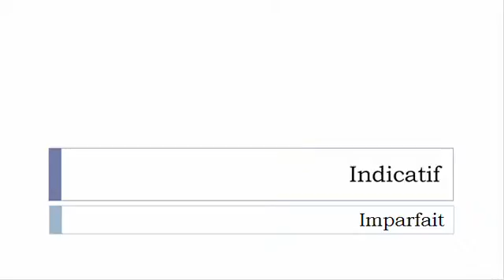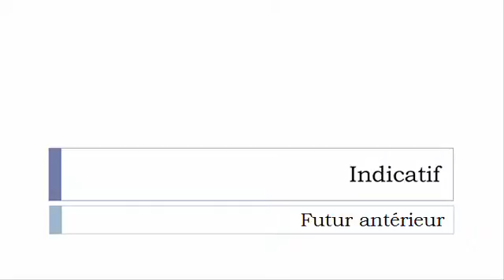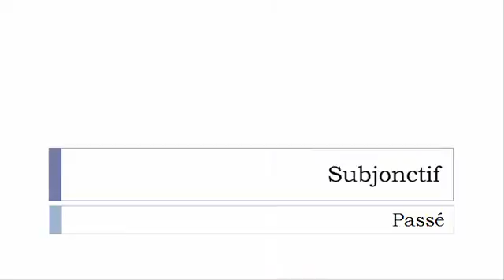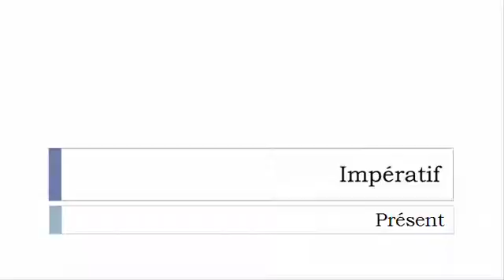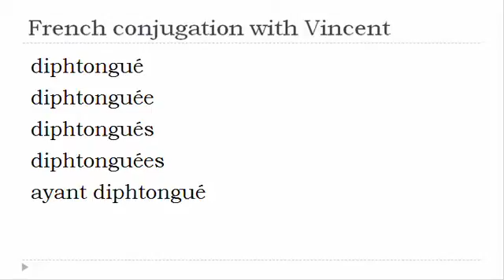French verb conjugation = Diphtonguer